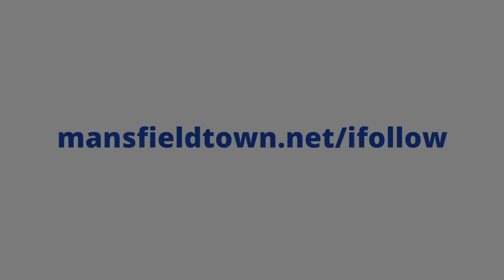Štěch praises Stags on first day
🗣️ New goalkeeper Marek Štěch speaks passionately about his move to Mansfield following his first training session with the squad.